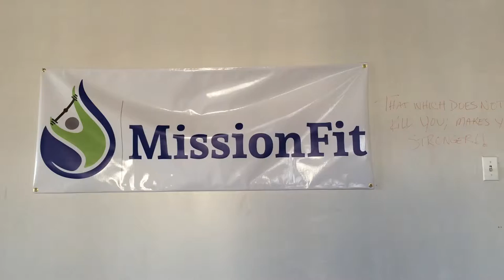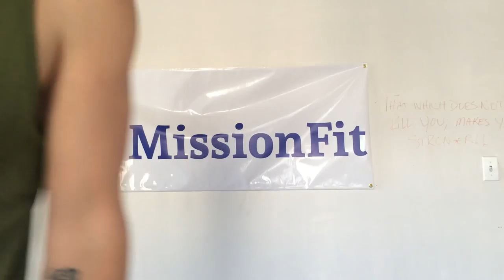Vlog #5 Sharing your gift of Movement and Strength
Still waiting for that magical email! Patiently (not at all. I'm so excited in anticipation!)

Today I would like you to share something that you've learned from me, Ido, or any other mentor/teacher. Your knowledge or experience does no good sitting in your brain. Let it out! Share it with someone who needs it most.

to see how we share our gift in Baltimore, Maryland.

Today is straight arm strength and I'll hit some tuck levers and planches. German hangs too!